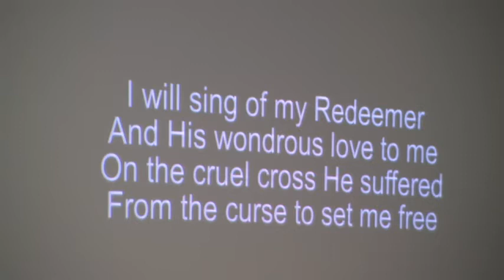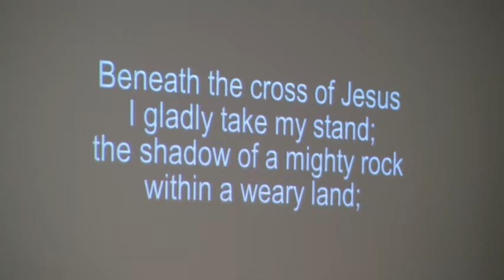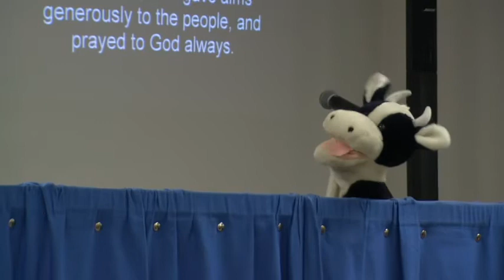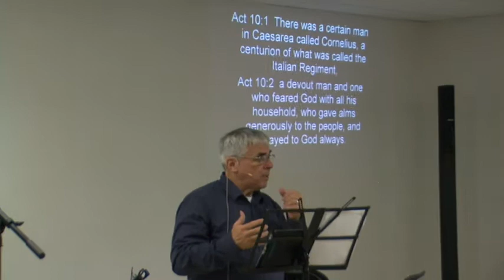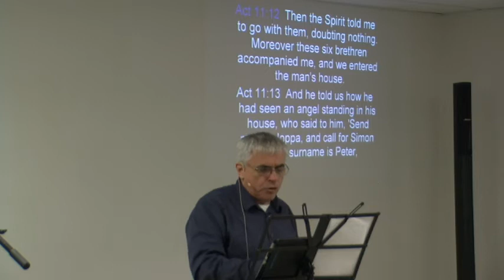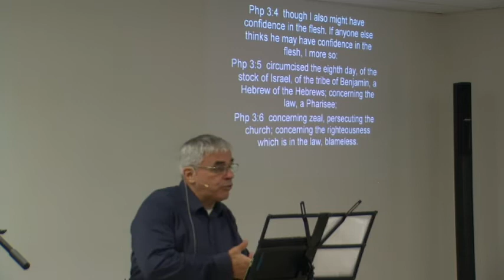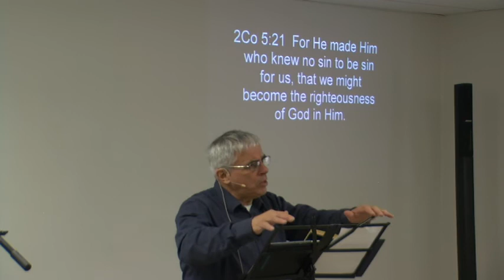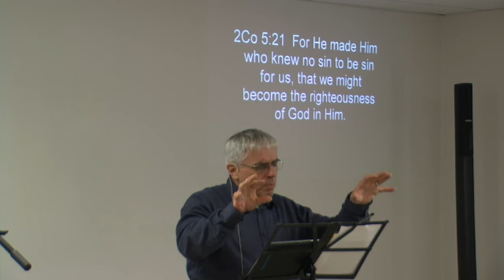Christian Community Church Service-April 18th 2021-Righteousness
Come and worship with us and hear God's word as we look at the story of a man who was God-fearing and "very good living" and still needed to be saved. His own righteousness was not enough. No one is righteous, so we all need to be saved by Christ through His death and resurrection. Are you saved? Are you trusting in Christ and His righteousness or are you trusting in your righteousness? The only place of salvation is in Jesus!